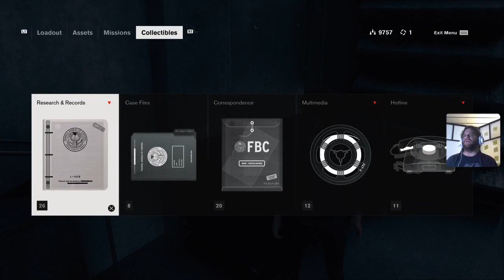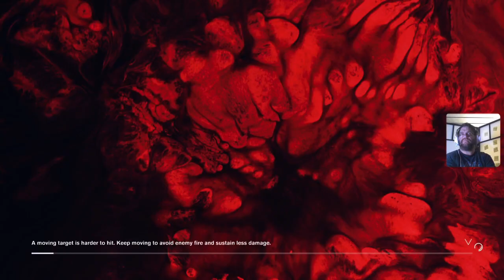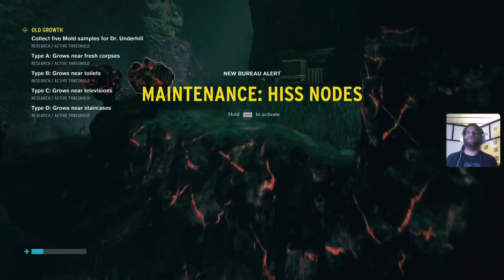If you ain't in Control, get out of the building (sound alerts disabled)